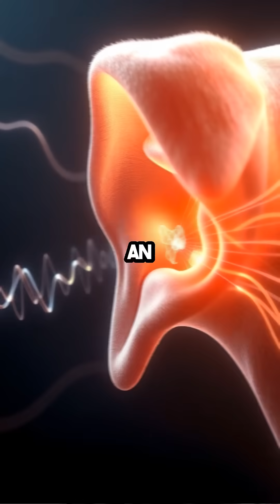Unlocking Dog Superpowers: Hear What They Hear! 🐶👂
*** Dogs Have Super Hearing! doglife dogs dogshorts pets ***

Imagine being able to hear a whisper from a mile away—that's what a dog's hearing is like compared to ours. Dogs have an extraordinary ability to detect sounds as high as 65,000 Hz, far surpassing the human limit of about 20,000 Hz. This superpower enables them to pick up frequencies that we can barely comprehend, such as the subtle rustle of a squirrel in the bushes or the high-pitched call of a distant dog whistle.

This canine auditory prowess is a result of evolution, which has finely tuned their ears for survival. Originally, these sharp senses helped wild dogs hunt and avoid predators, alerting them to the slightest movements and sounds in their environment. Even today, our domesticated companions retain this incredible sense, often reacting to things we can't see or hear with sudden, mysterious excitement.

The structure of a dog's ear plays a crucial role in this heightened sensitivity. With 18 or more muscles in their ears, dogs can tilt, rotate, and raise their ears to capture sound waves from all directions, like tiny radar dishes on their heads. This flexibility not only enhances their hearing but also allows them to communicate effectively with us and other dogs, expressing curiosity, alertness, or even playfulness through ear movement.

Living with such acute hearing in a world bustling with noise can be overwhelming, which is why many dogs might react strongly to thunderstorms or fireworks—they're experiencing a symphony of sounds at an intensity we can't imagine. Understanding this unique aspect of dog physiology helps us appreciate the complexity behind those soulful, alert eyes and wagging tails, reminding us of the fascinating world they perceive each day.

And that's today's Doggy Detail!